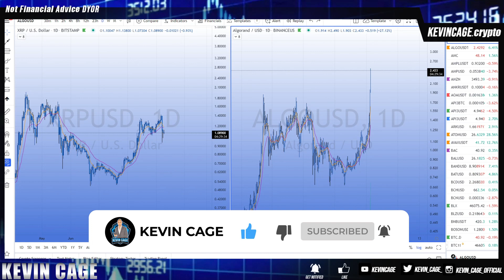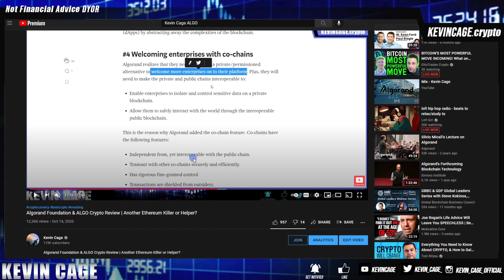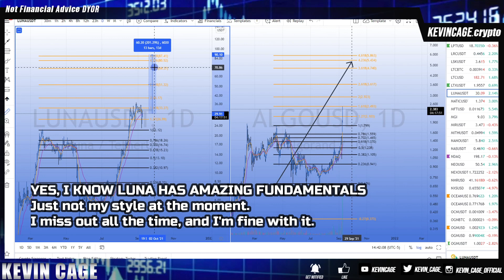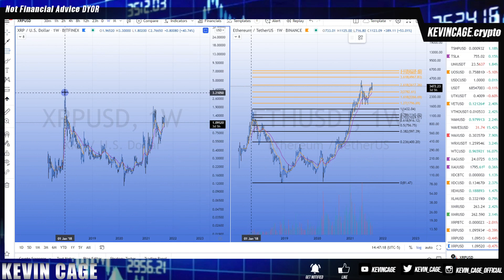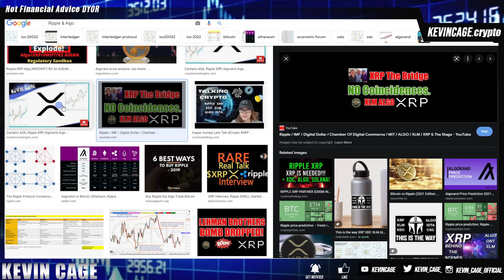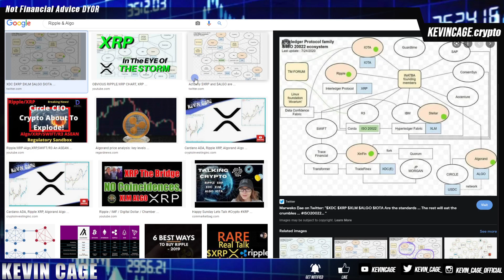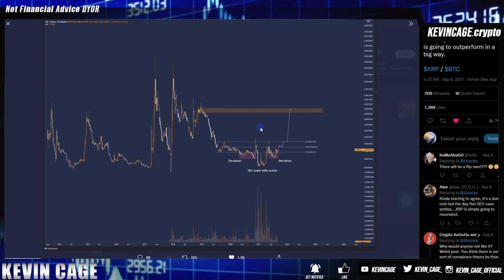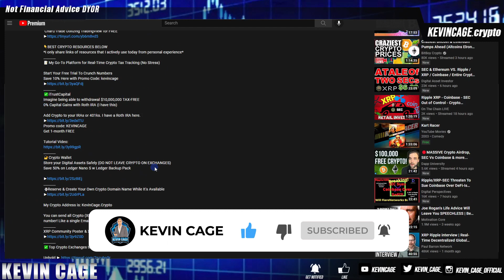XRP + ALGORAND MUST SEE 💥Ripple/XRP Price Chart BUCKLE UP FOR THIS ONE 📈 WATCH ALL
Uploaded Market Breakdown Today 9/9 and Live Stream Sunday Night 6pm CST

✅iTrustCapital
0% Capital Gains with Roth IRA (I have this)

🔐Crypto Wallet
Save 50% on Ledger Nano S w Ledger Backup Pack

My Crypto Address is: KevinCage.Crypto

Bitrue
Invitation Code: ZLGVQW

 📊Chart/Trade Utilizing TradingView for FREE